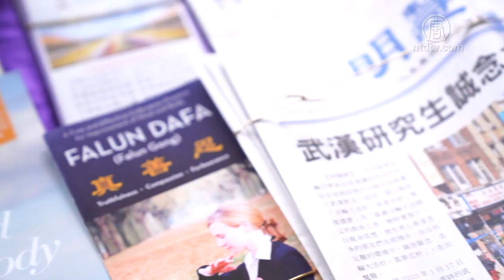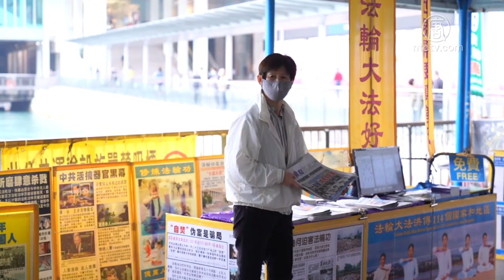疫情下香港法轮功讲真相 民众支持赞好【中国禁闻】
【新唐人北京时间2020年04月19日讯】香港政府近期采取，包括聚集人数不超四人等措施。从三月底至今，在不违反政府条例下，香港法轮功学员以户外集体炼功，以及摆街站，坚持传播真相。

记者：「尽管中共肺炎来势汹汹，香港政府推出限聚令等抗疫措施。但香港法轮功学员仍坚持户外炼功，以四人为一组的形式，向世界展现法轮大法好。」

虽然瘟疫令公园人流减少，但法轮功学员们仍坚持晨炼，至今已有20多年。他们相信这个古老的修炼方法，可以令他们身体健康，也给社会带来正能量。

香港法轮功学员周小姐：「我以前好多病，有四种病，其中过敏性鼻炎、关节炎、腰痛，我都是炼法轮功以后好了，而且我们师父没有收我们一分钱，我是炼法轮功和看转法轮这本书，使我身心受到很大的益处。」

香港法轮功学员陈小姐：「很多有缘的人都说想炼法轮功，炼法轮功身体这么好，我都想炼。真善忍这么正，会发放一些很好的能量。」

法轮功学员还在市区摆街站坚持讲真相，向过往市民揭露中共的邪恶，提醒人们远离中共保平安，吸引了不少市民。

香港外籍居民苏先生：「很多人包括我自己每周读国际新闻，我们相信法轮功学员是受到中共政权的迫害。」

中共隐瞒疫情，导致千万人的性命处于危难之中。危难关头，海外法轮功学员主动致电大陆民众，将避过瘟疫的良方告诉他们。

香港法轮功学员周小姐：「法轮功学员曾经打电话去武汉医院，真的救了一个小伙子，他已经中了中共肺炎。他在医院没有任何解药，也没有任何疫苗，他很痛苦。这时他接到海外法轮功打电话，让他念法轮大法好，真善忍好，他念了以后，四天以后高烧就退了，两个星期以后就彻底好了，痊愈了。他非常感谢法轮功学员和法轮功师父救了他的命。」

新唐人记者梁珍、霄龙香港报道